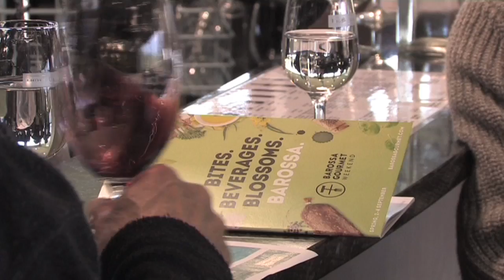Barossa Gourmet Weekend 2016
We take a look at the Barossa Gourmet Weekend in Australia's premiere wine and food region.  This year we look at the outstanding Thorn-Clarke Winery at the northern edge of the Barossa, outside of the Angaston township, where guests were treated to a unique tasting and wine-blending experience.  Overseas guests loved it!